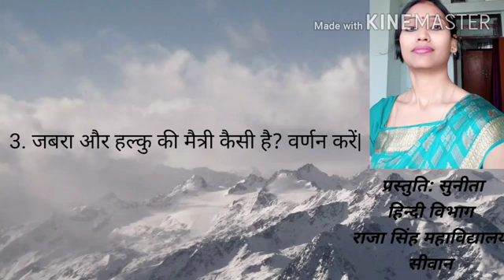बी.ए. पार्ट -2 हिंदी प्रतिष्ठा पत्र-4 "पूस की रात" कहानी" by डॉ. सुनीता, राजा सिंह महाविद्यालय